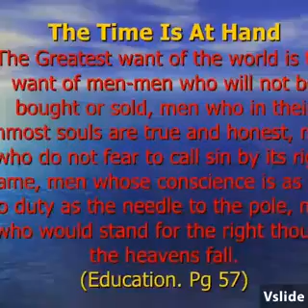Gospels(4)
our spiritual food